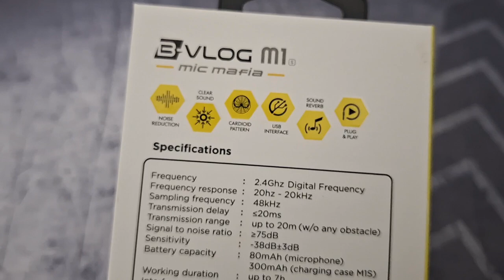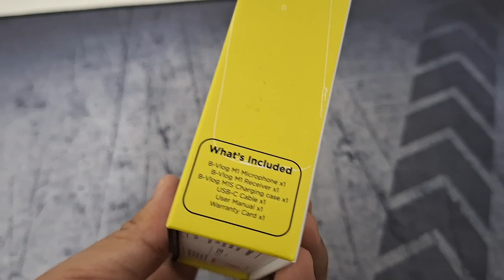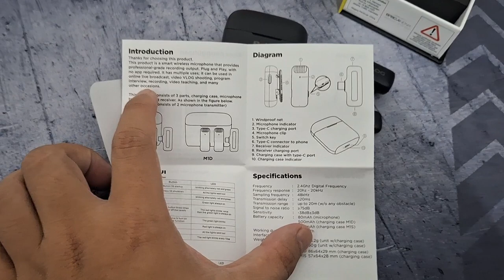Brica B-steady - B-Vlog M1 Mic Mafia Wireless Microphone - Kualitas Mengagumkan, Harga 200rb an!